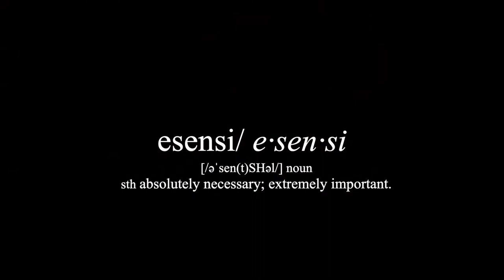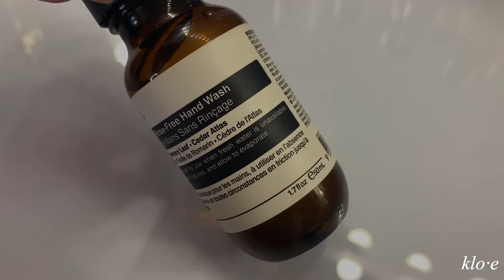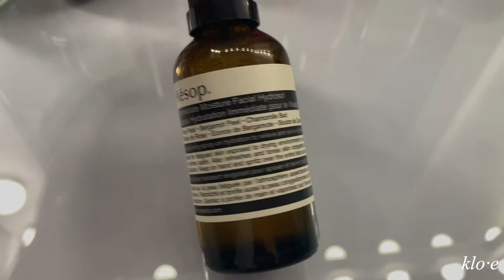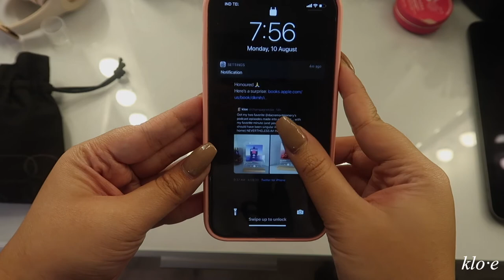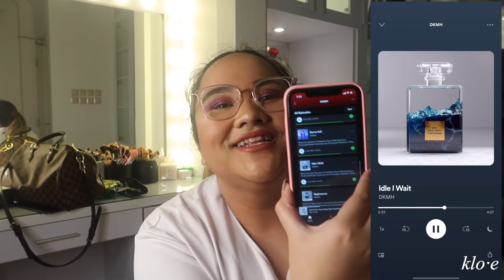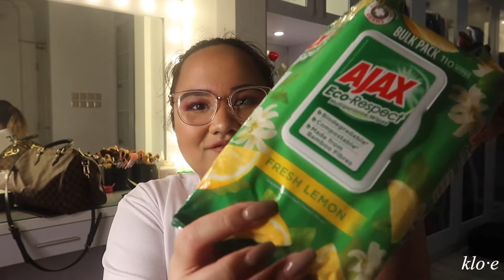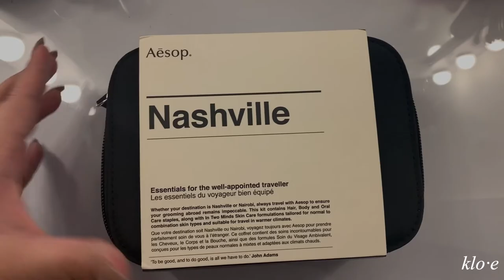e·sen·si | my travel essentials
Hi guys! In this video I'm introducing you to a new series called, "Esensi" which translates to "essentials" in Indonesian. This series will focus more on my essentials and things I strongly recommend for different occasions. In today's video specifically, I will talk more about my travelling essentials since I just recently flew back from Auckland to Jakarta and currently missing traveling at the moment. So I may as well reminisce on the things that remind me of planes. Hope you guys love this video and I also hope this helps you pack :).

twitter (i retired my old @)